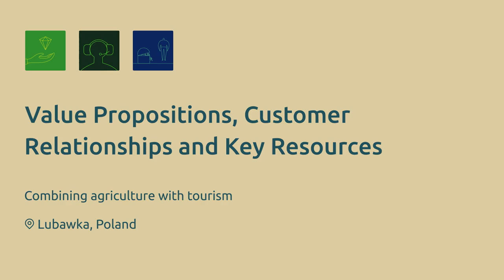RUBIZMO Animations FR #08 - L’association de l’agriculture et du tourisme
Découvrez les secrets de la réussite de la bioéconomie grâce à l’analyse de l’activité inspirée de ce « Business plan ».

À première vue, cette famille de quatre personnes vit dans une ferme ordinaire, mais c’est en réalité bien plus que cela. Découvrez comment ils ont conjugué l’agriculture avec le tourisme afin de promouvoir la région.

Présenté par RUBIZMO, un projet européen qui examine les méthodes fructueuses pour le développement de modèles d’entreprise à succès dans les zones rurales.